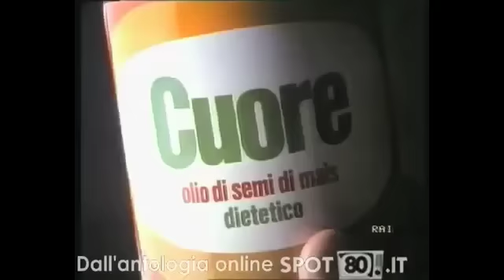Olio Cuore 2012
Olio Cuore parodia